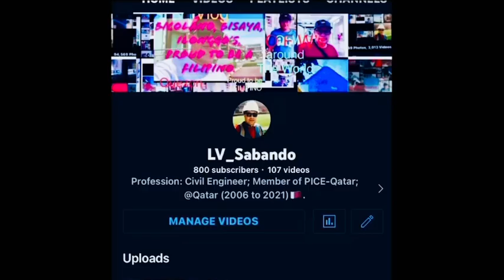ILOILO CITY, City of 💗 💗 LOVE